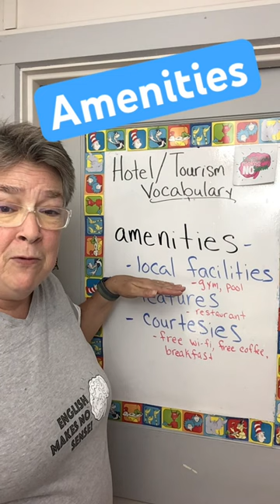Hotel Vocabulary: Amenities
Learn the meaning of anmenities.